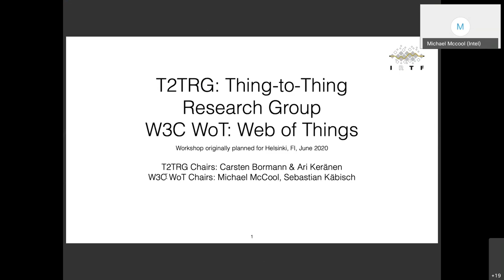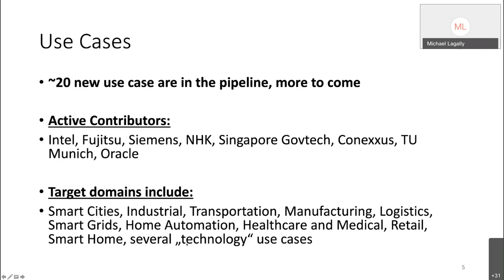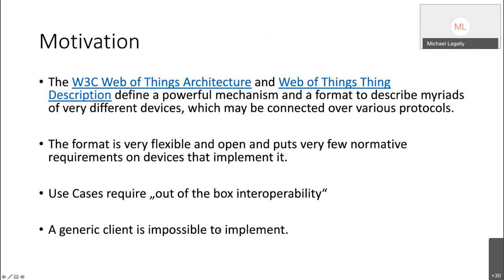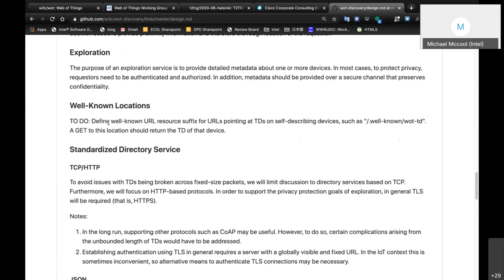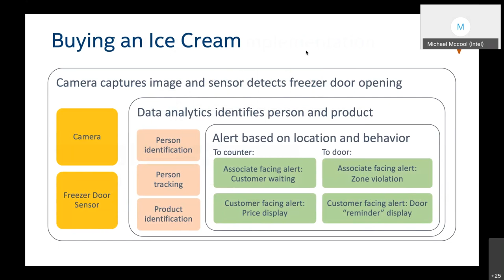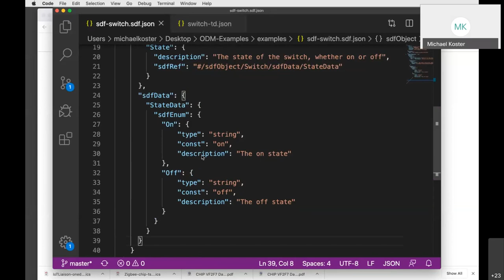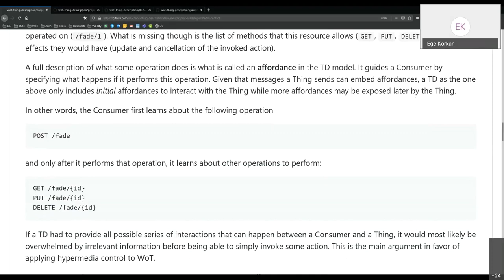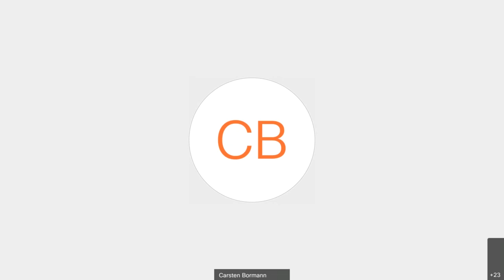T2TRG Interim Meeting, 2020-06-08